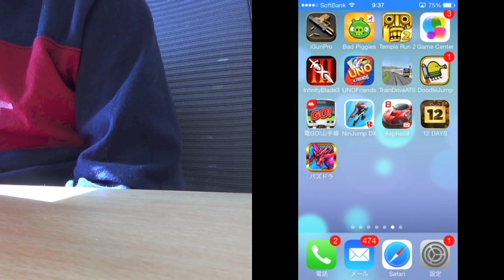【パズドラ】今更初めてのパズドラデビュー！OTICAのパズドラ紹介！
今日もTKChannelの動画をご視聴いただき誠にありがとうございます。

お久しぶりです！というわけで今回は今更の初めてのパズドラをやってみました！これからもたまにパズドラ動画をアップしていきたいと思います！
※動画内ではTKChannelで実況していきたいと言いましたが、
まだわかりません。

また動画が見やすくなるのでぜひお願いします。高評価も忘れずにっ！

★TKChannelのおすすめチャンネルはこの方たち！

【注意】
本作品は特定の人物や物事の誹謗・中傷を目的として作られたものではありません。

この動画の映像の一部を転載したい場合はTKChannelのSNSやHPにお知らせください。
TKChannelをいろんな人と共有しよっ！